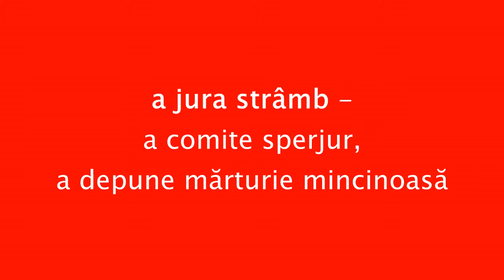a jura strâmb